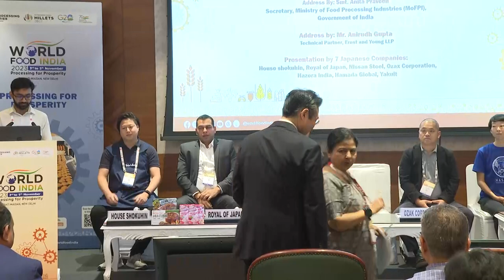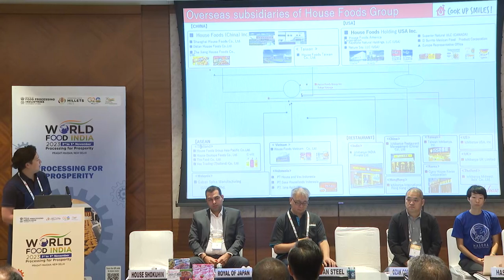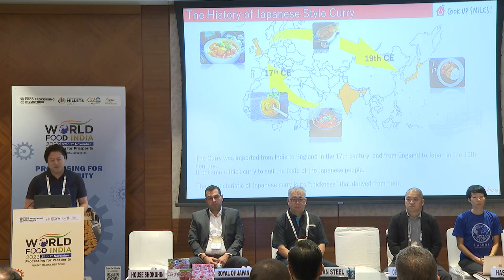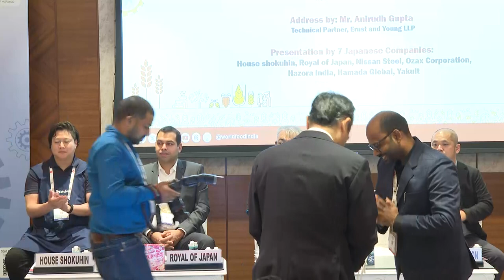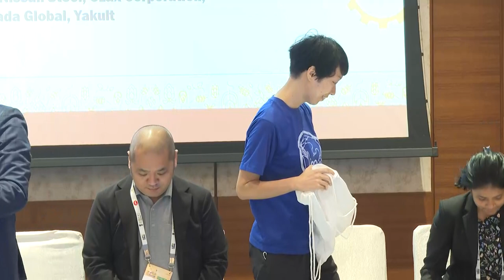Japan Country Session at the Conference at World Food India 2023